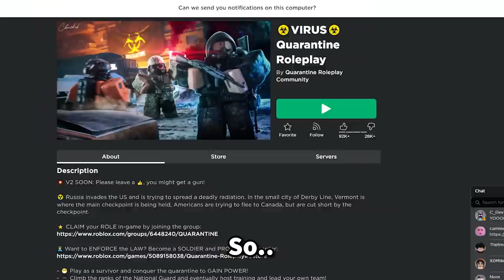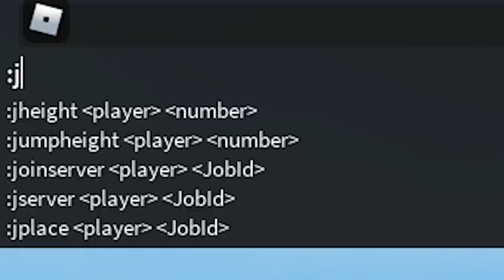Admin Power in a VIRUS game (Roblox Funny Moments)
I'm gonna start doing vids like this instead of funny moment
let me know what u guys think